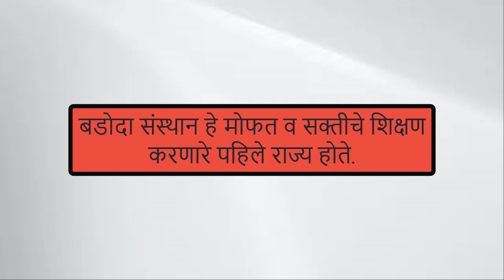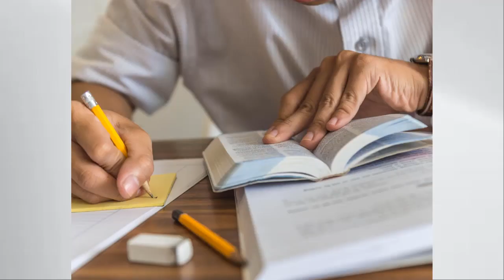4th | Marathi | Chapter 8 | गुणग्राहक राजा | Intro Video | V-School